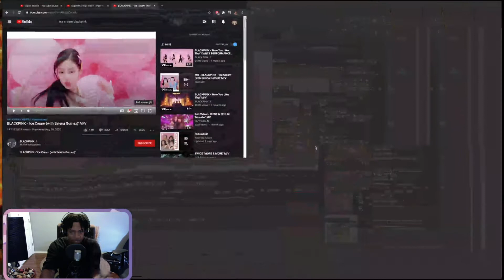BLACKPINK - 'Ice Cream (with Selena Gomez)' M/V | REACTION | They work so well together!!!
What's going on yall!!! enjoy this ride with me and get to know yours truly ta diiiiig, LETS GIT IT!!

If your reading the description this is iZiah's official YouTube Channel!